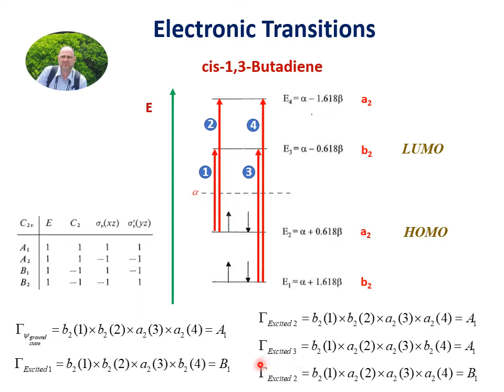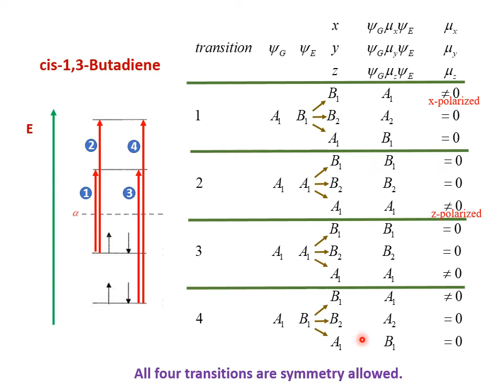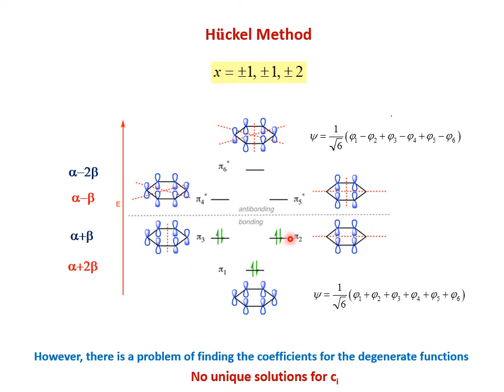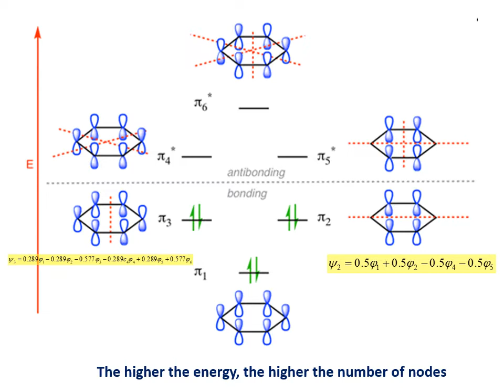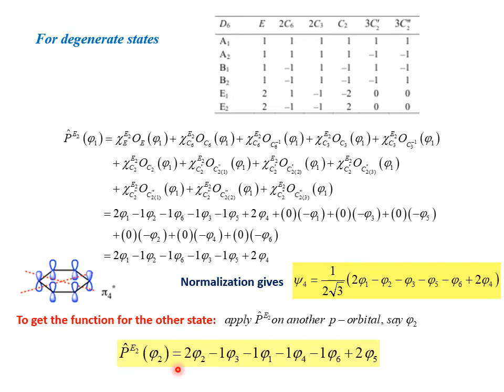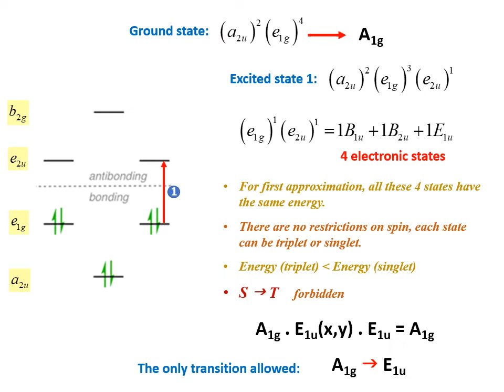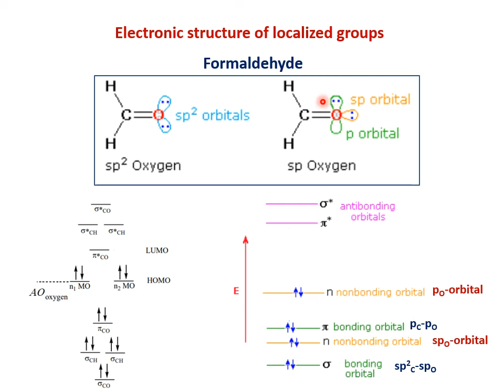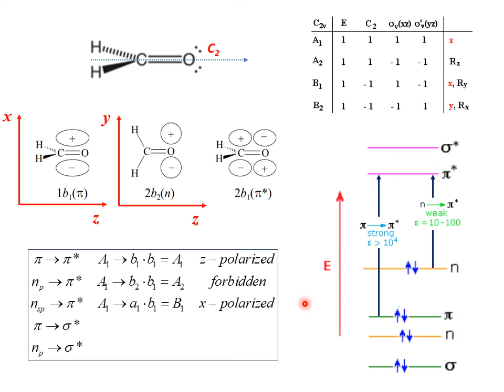Electronic Spectra2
Electronic Spectroscopy for Chemistry graduate students, Part 2.